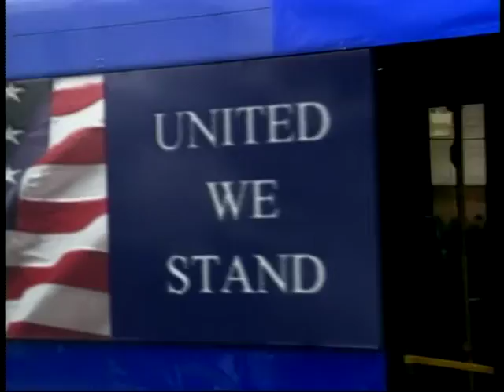Mountainboard Championships with Huge Crashes and FAILS | Colorado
US Open Mountainboard Championships from 2005, held in Snowmass, Colorado. Producers, JSP Broadcast, Inc. talks with the youth division winner and the director of the Dirt Dogs.

Finals went to
Leon Robbins -1st
Jereme Leafe - 2nd
Jason Small - 3rd
Tyler Mork - 4th

Mountain boarding, also known as Dirt boarding, Off road Boarding, and All-Terrain Boarding (ATB), is a well established[1] if little-known action sport, derived from snowboarding. A mountainboard is made up of components including a deck, bindings to secure the rider to the deck, four wheels with pneumatic tires, and two steering mechanisms known as trucks. Mountainboarders, also known as riders, ride specifically designed boardercross tracks, slope style parks, grass hills, woodlands, gravel tracks, streets, skate parks, ski resorts, BMX courses and mountain bike trails. It is this ability to ride such a variety of terrain that makes mountain boarding different from other board sports.